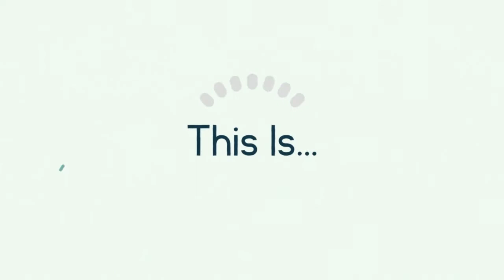Episode 12 - Leading with Strengths-Unlocking Your Team's Maximum Potential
Trying to fix everyone’s weaknesses is a demoralizing way to lead and strips self-confidence, hope and dignity from your followers. Listen in as we talk about how to build your team around strengths. We will give you tips identify your weaknesses and hire people who have skills where you or your organization is lacking. Use those strengths to help the team advance. When you know your strengths, you can overcome the weakness. It also helps to get the right people in the correct positions.